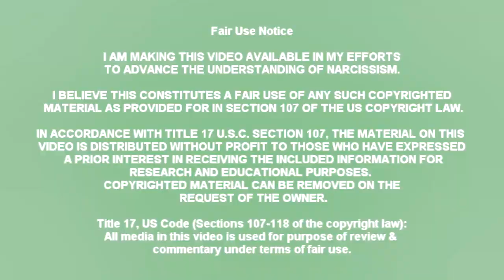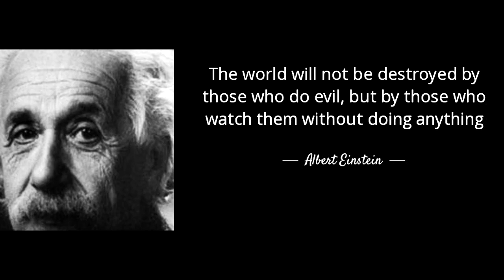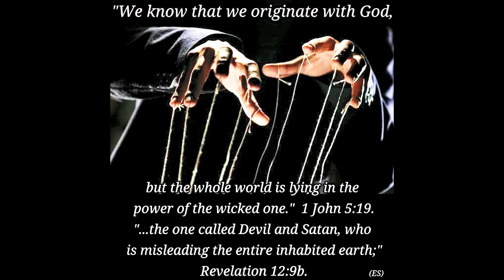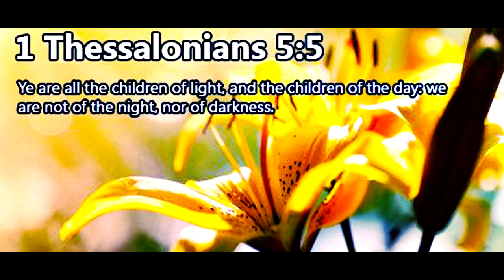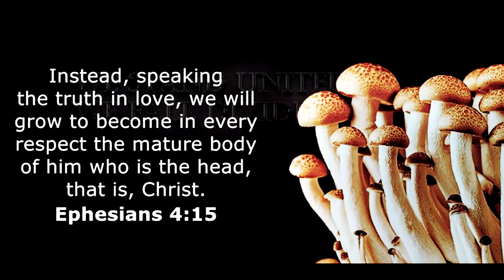Why Narcissists Want to Shut You Up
For victory in any battle, it is vital to know who the enemy is and why they are after you.

If we do not expose them for their lies and destruction, we become their accomplices as we choose to consent with they are and do; however, because we do not consent, we choose to expose them fearlessly with love in our hearts.

Credit:
Environmental Specialist Meghan - Mirrored